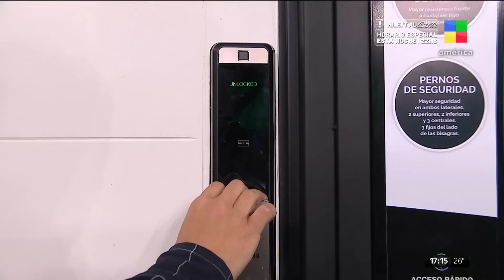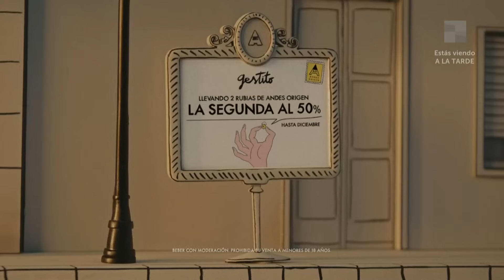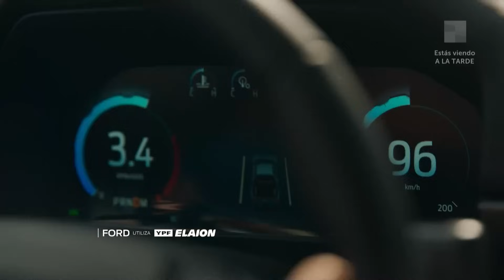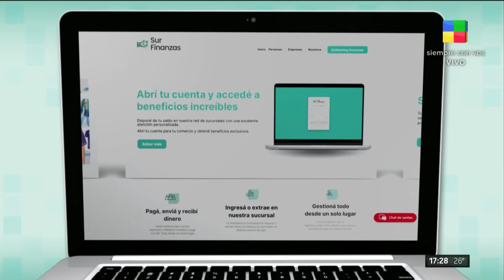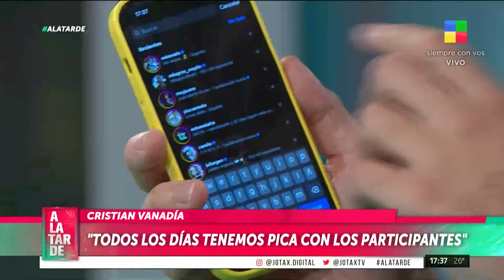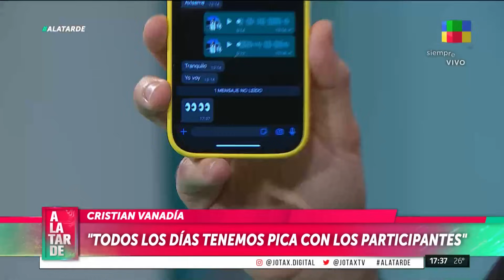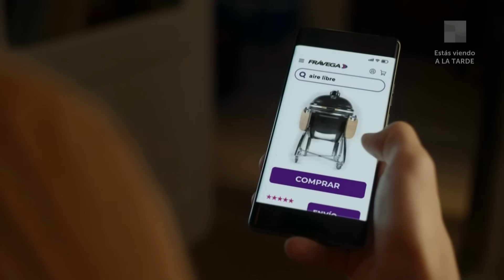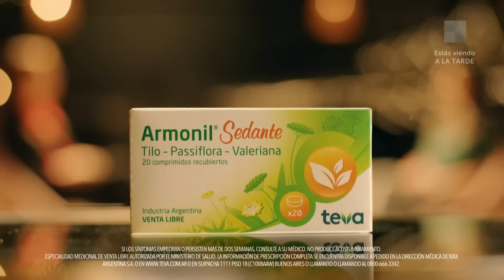Leo Fariña + Fátima Florez + Cris Vanadía - ALaTarde | Programa completo (16/11/23)